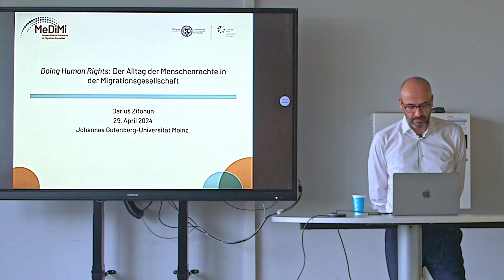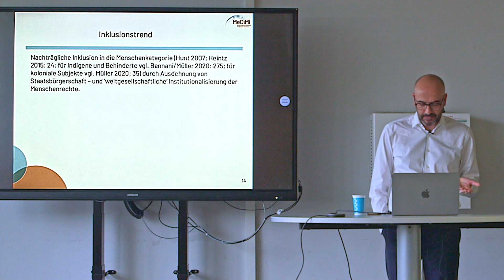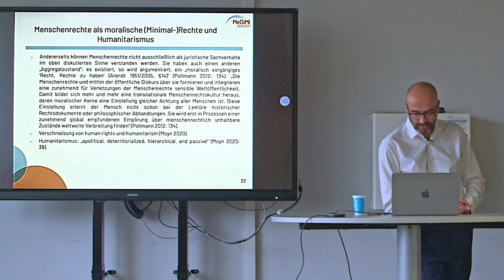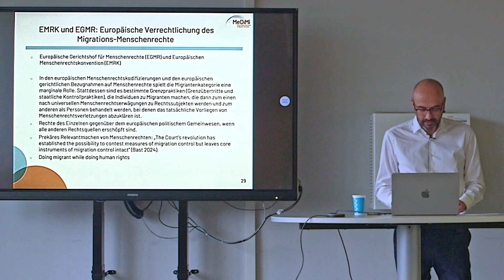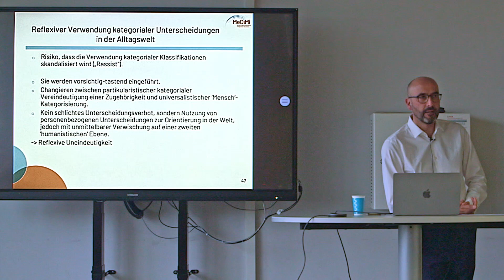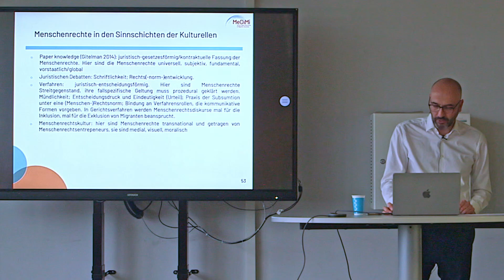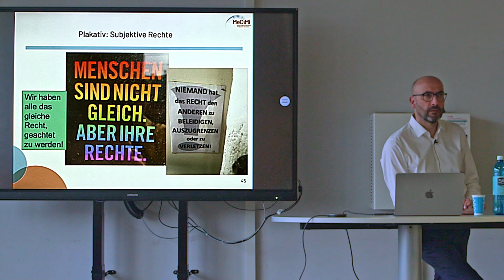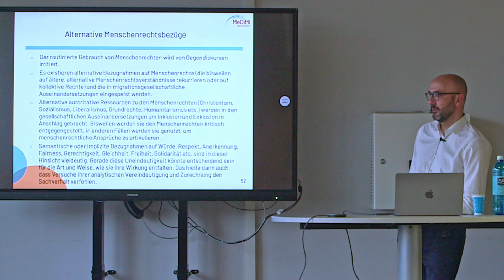Doing Human Rights. Der Alltag der Menschenrechte in der Migrationsgesellschaft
Vortrag von Dariuš Zifonun

Alltägliche Interaktionen sind sowohl von vielfältigen migrationsbezogenen Unterscheidungen durchzogen als auch vom Gültig-Machen eines universellen Gleichheitspostulats. Der Vortrag interessiert sich dafür, welche Rolle die Bezugnahme auf Menschenrechte in dieser widersprüchlichen Konstellation spielt. Auf der Grundlage ethnographischen Materials soll diskutiert werden, ob und wie ein doing human rights while doing migrant vollzogen wird.

Dariuš Zifonun (Phillips-Universität Marburg) ist Professor für Soziologie mit den Schwerpunkten Sozialstrukturanalyse und Konfliktsoziologie. Eines seiner aktuellen Forschungsprojekte ist "Doing Human Rights und das alltagsweltliche Ir/Relevant-Machen der Kategorien "Mensch" und "Migrant"